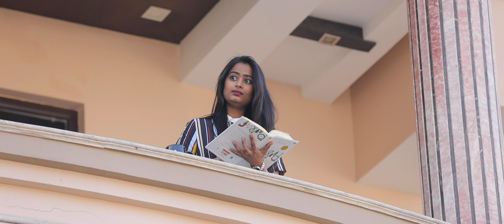BACHPAN KA PYAAR \ FUNNY STORY \ LAKHOTIA FAMILY